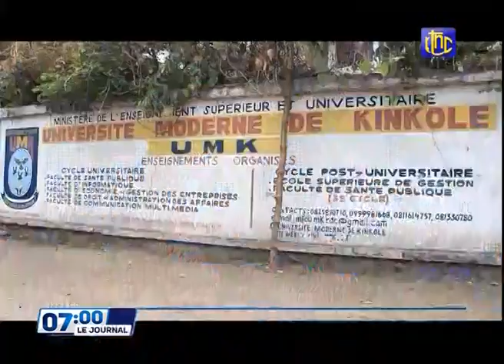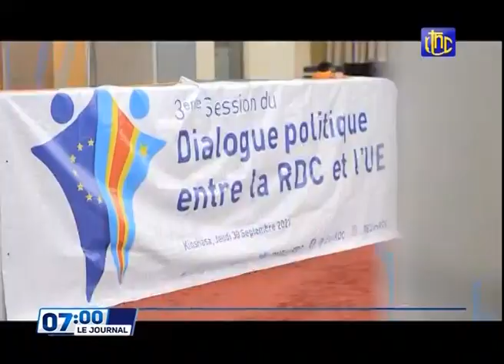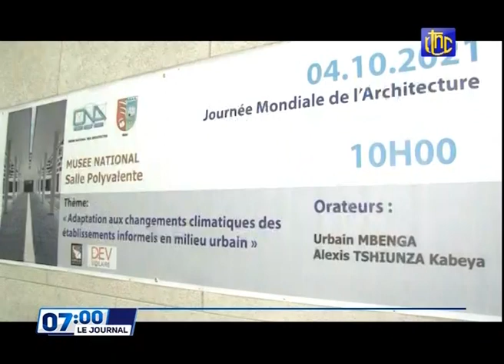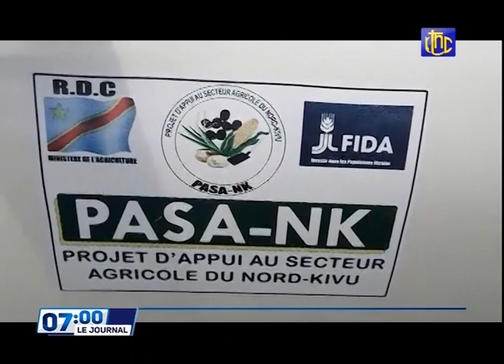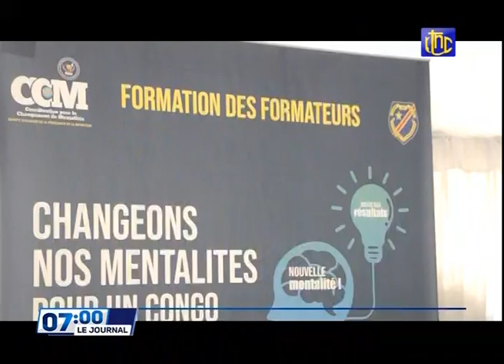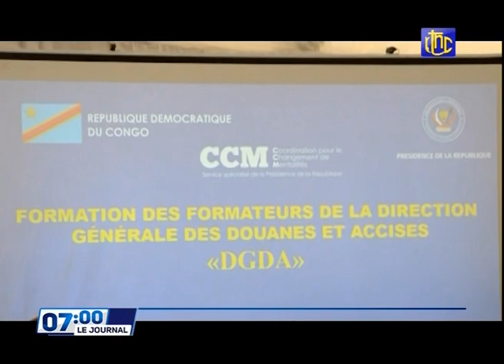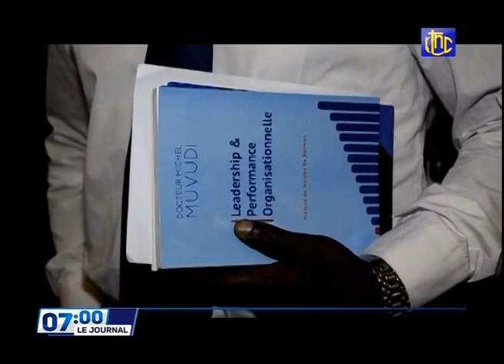🔴RDC : SUIVEZ LE GRAND JOURNAL DE CE MARDI 05.10.2021 RTNC EDITION 07H00